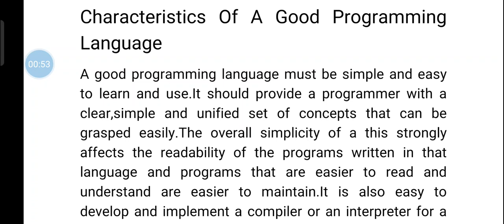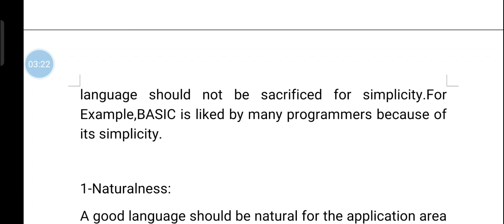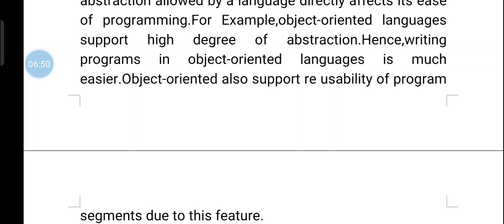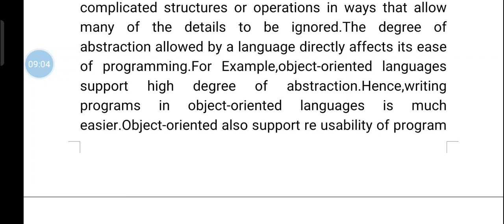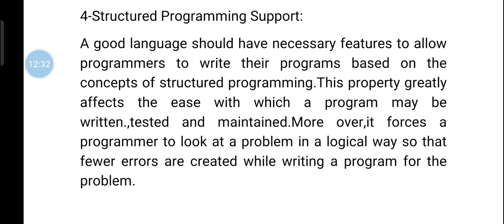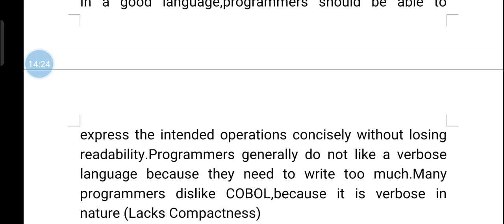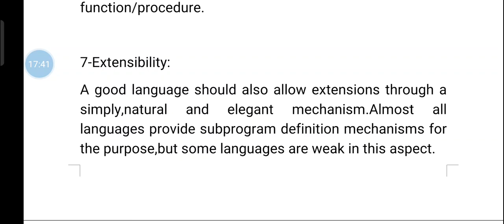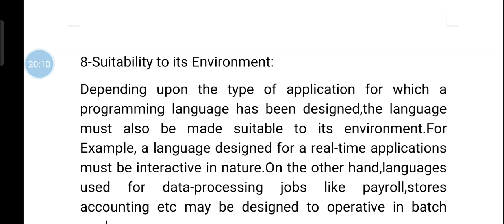Module 1:characteristics of a good prigramme